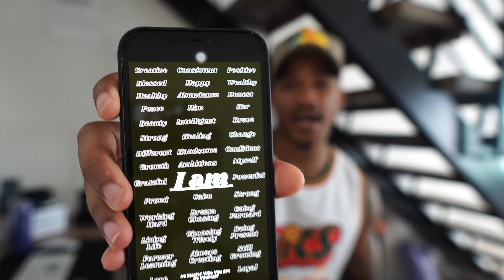HOW TO SECURE SOCIAL MEDIA BRAND DEALS 2022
What's the deal gang I am BACK with a highly anticipated video regarding the concept of securing brand deals as a content creator or influencer.  Tap in with this video if you're someone who's interested in securing the bag from social media.

WATCH UNTIL THE END FOR A FREE SURPRISE GIFT FOR ALL OF MY SUBS AND FOLLOWERS.

GRAB YOUR FREE "I AM" Affirmation Wallpapers